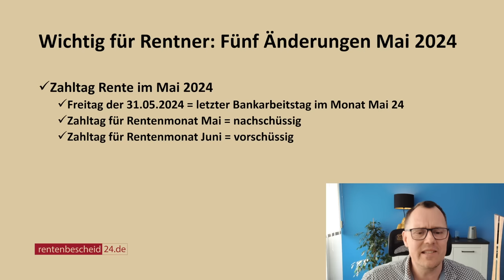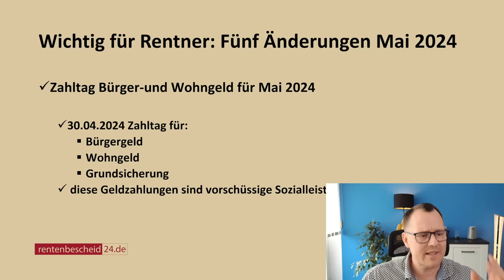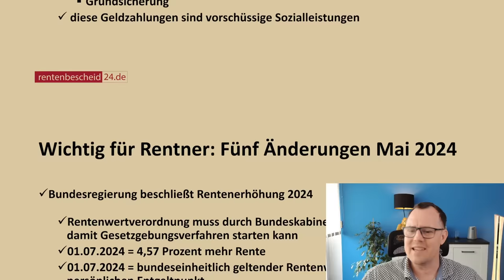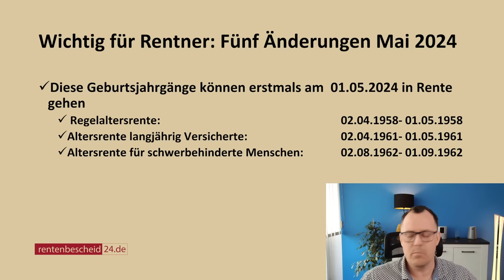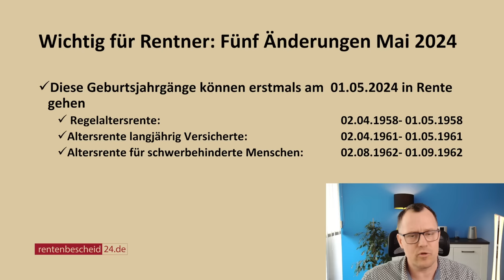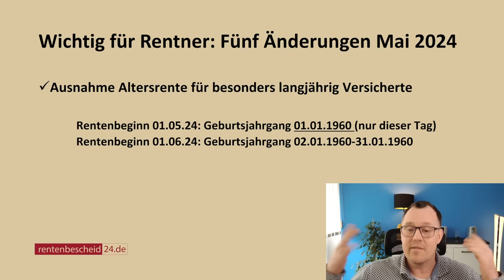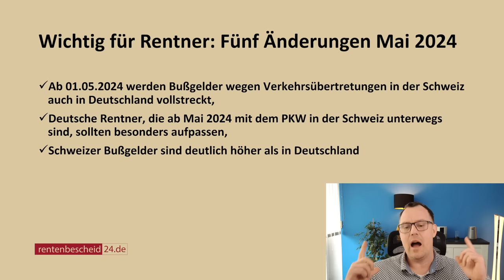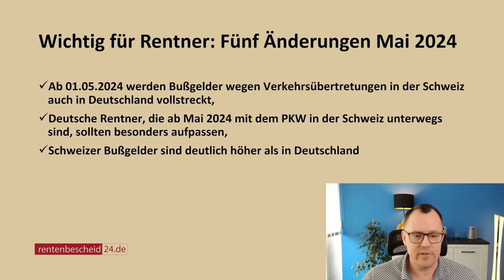Wichtig für Rentner: 5 Änderungen im Monat Mai 2024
Fünf wichtige Änderungen im Monat Mai 2024 für Rentner. Los geht es mit der Rentenzahlung für Mai Mai 2024, Zahltag Bürgergeld und Co im Mai 2024, der Beginn des Gesetzgebungsverfahrens für die Rentenwertbestimmungsverordnung ( Referentenentwurf liegt vor), welche Jahrgänge erstmals im Mai 2024 in Rente gehen können und warum ab Mai Bußgelder aus der Schweiz in Deutschland bei Verkehrsübertretungen vollstreckt werden können.
Rentenberater Knöppel hat die fünf wichtigsten Änderungen in seiner Übersicht dargestellt. Bleiben Sie einfach dran und schauen sich an, was sich im Monat Mai 2024 so alles ändern kann.